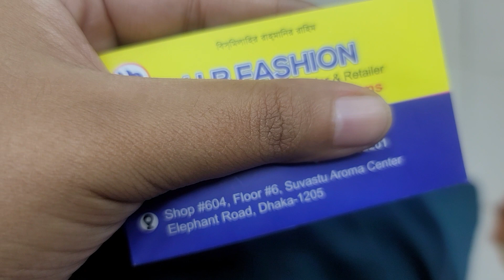01927559951//পাকিস্তানি শিসা কাজের লাখনু ২ পিচ কালেকশন